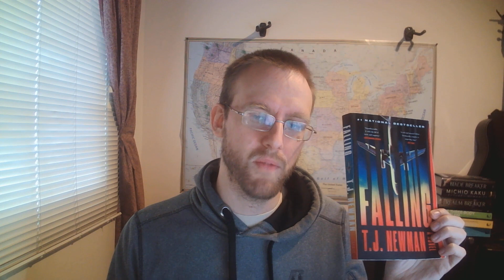Review of the book Falling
I talk about how much I enjoyed this book and why everyone should read it.